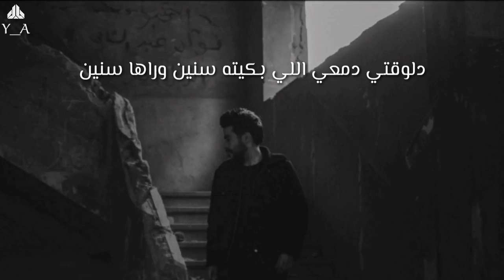احمد كامل ٩ أيام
بحبكم جدا ❤❤❤
شكرا علي الدعم يا شباب ❤❤❤
متنسوش الايك و السبسكريب للقناة يا شباب❤❤❤❤
عددنا :١٠٠٠
شكرا علي الدعم ❤❤❤❤
الاكونت بتاعي علي الانستجرام:seifsayed6066
love you all ❤❤❤
our number:1000
thank you for support❤❤❤❤
اميلي علي الانستجرام:seifsayed6066
My account on instagram:seifsayed6066